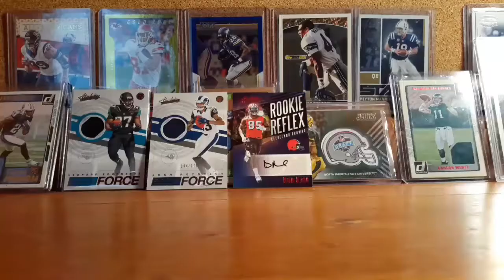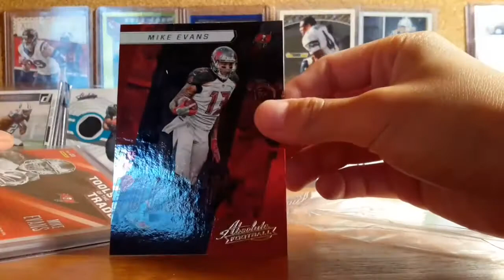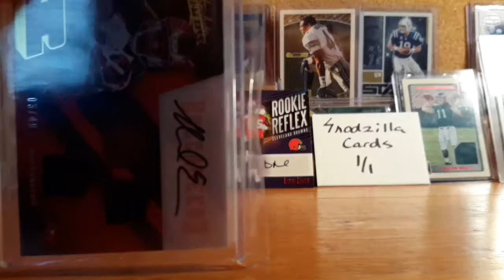My First Care-Package! (Litty Litty Card)|From Snodzilla Cards Half Case Break| Drumbos Giveaway Win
MY FIRST CARE PACKAGE!! Awesome Card! =) Litty Litty New video soon!